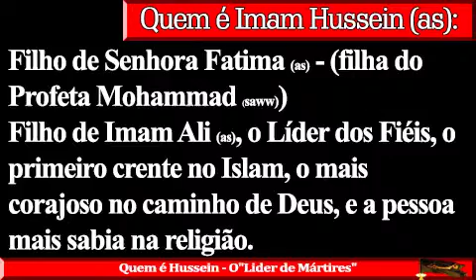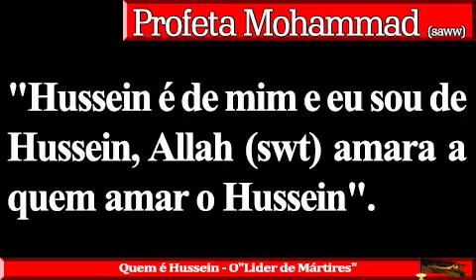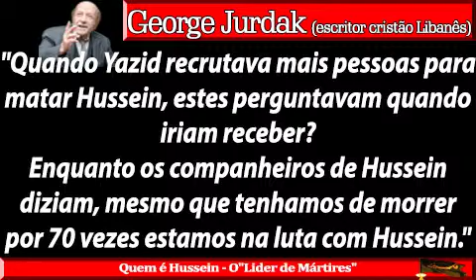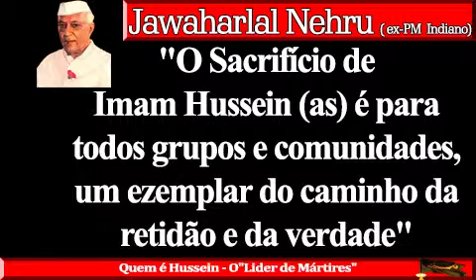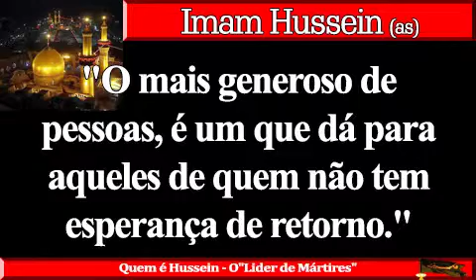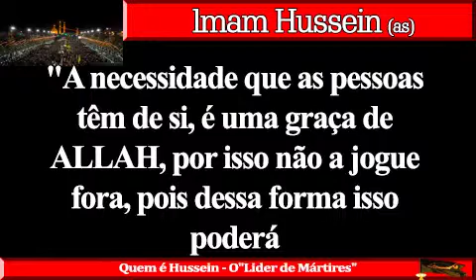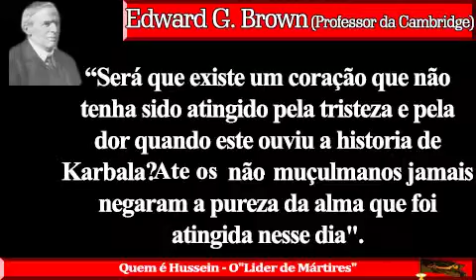Who is Hussain-Quem e Hussain 2014 Nampula-Mozambique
Who is Imam Hussein? in Portuguese. Nampula-Mozambique 2014.